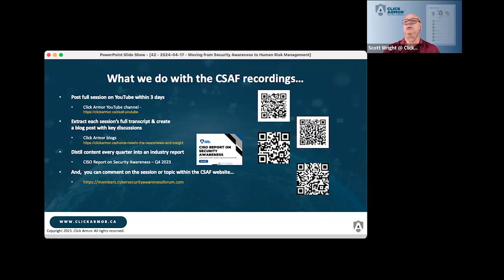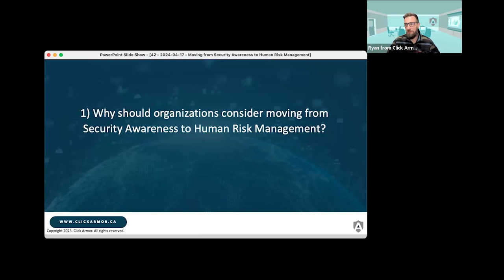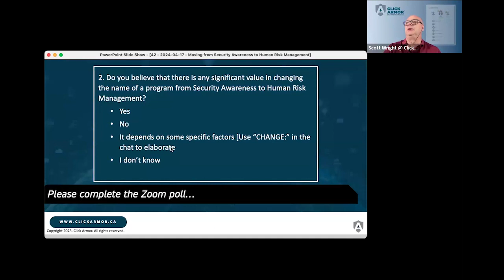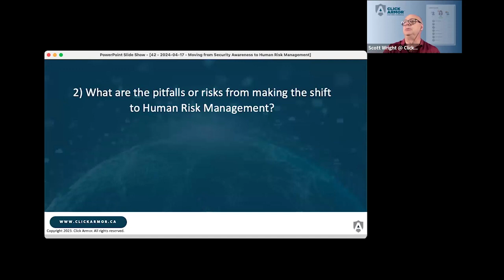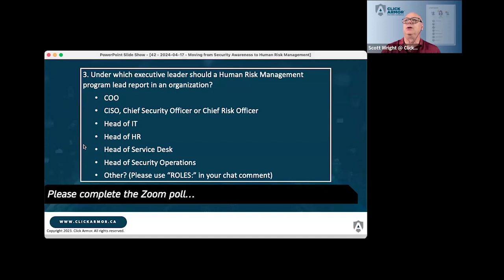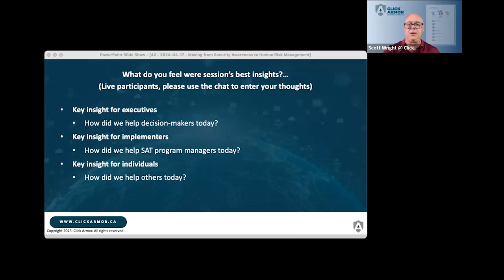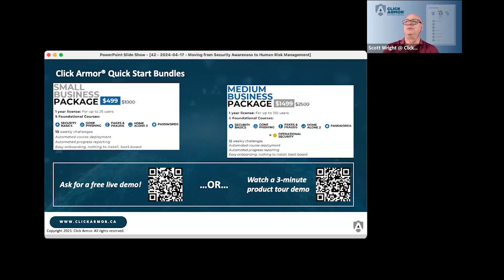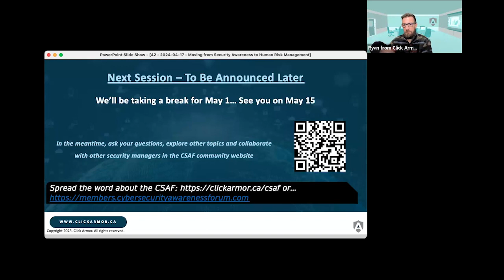Moving from Security Awareness to Human Risk Management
The industry is in a state of flux at the moment, with Security Awareness as the most recognizable term used in referring to the proficiency and resilience of "all staff" in an organization.

But while the newer term "Human Risk Management" aims to broaden the scope and produce more desirable outcomes, there are challenges beyond simply "rebranding" the Security Awareness team.

In this session, we explored both the philosophical and practical issues around shifting terminology, roles and responsibilities, with questions such as:

1) Why should organizations consider moving from Security Awareness to Human Risk Management?

2) What are the pitfalls or risks from making the shift to Human Risk Management?

3) How can CISOs and other executives find the right terminology and assign the right responsibilities in the new HRM paradigm?

We had a panel of security professionals with different perspectives weighing in, and a live audience Q&A for feedback and questions.

The session was open to anyone.

The Cyber Security Awareness Forum (CSAF) is a collaborative community for security awareness managers and individuals passionate about security awareness, human risk management and security culture.

Join the CSAF to participate in these live panel sessions, learn about current security awareness trends, and collaborate with others who have a passion for security awareness.

The CSAF is sponsored by Click Armor, the first interactive security training platform designed to enable more effective remediation of employee vulnerabilities, build role-based security training and support engaging customized content creation.